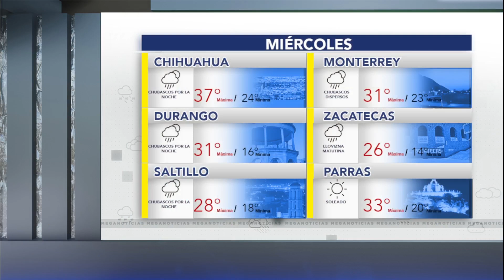Torreón: Pronóstico del clima para este martes 25 de junio de 2024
→ Entérate 🔵 🌡☀️ Conoce el Pronóstico del Clima 🌞🌦 en LaLaguna, para que tomes tus previsiones al respecto.